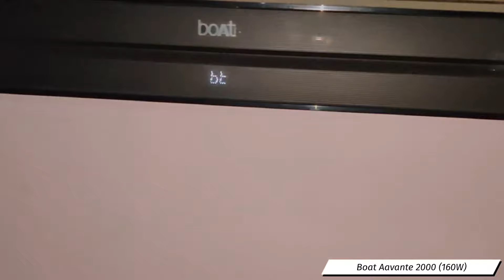Boat Aavante 3100D vs Boat Aavante 2000 || 160 Watt || Sound Test || CJ Mehta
Also visit more Selected products below.

BEST SMART PHONES Under Budget

Redmi 9 Activ (Purple, 4GB RAM, 64GB Storage):

Redmi 10 Prime (Bifrost Blue 4GB RAM 64GB)

Redmi Note 10T 5G (Chromium White 4GB RAM, 64GB)

Redmi Note 10S (Frost White, 6GB RAM, 64GB Storage)

Redmi Note 11 (Space Black, 4GB RAM, 64GB Storage)

Redmi Note 11T 5G (Matte Black, 6GB RAM, 128GB ROM)

OPPO A15s (Fancy White, 4GB RAM, 64GB Storage)

Oppo A54 (Starry Blue, 4GB RAM, 64GB Storage)

Samsung Galaxy M33 5G (Deep Ocean Blue, 6GB, 128GB Storage)

OnePlus Nord CE 2 Lite 5G (Blue Tide, 6GB RAM, 128GB Storage)

OnePlus 10R 5G (Forest Green, 8GB RAM, 128GB Storage, 80W SuperVOOC)

Realme narzo 50 (Speed Blue, 4GB RAM+64GB Storage)

Tecno Spark 8T (Atlantic Blue,7GB Expandable RAM, 64GB Storage)

Tecno Pop 5 LTE(ice Blue 2G+32GB)| 6.52" HD+Dot Notch | 5000mAh | 8MP Dual Camera | Front Flash|

BEST LEDs TV Under Budget

Croma 80 cm (32 Inches) HD Ready LED TV CREL7369 (Black)

Croma 127 cm (50 Inches) 4K Ultra HD Smart LED TV CREL050USA024601 (Black) (2022 Model)

TCL 100 cm (40 inches) Full HD Certified Android R Smart LED TV 40S6505 (Black) (2022 Model)

OnePlus 108 cm (43 inches) Y Series Full HD LED Smart Android TV

OnePlus (50 inches) U Series 4K LED Smart Android TV (2021 Model)

Mi 125.7 cm (50 Inches) 4K Ultra HD Android Smart LED TV 4X

BEST SMART WATCHES Under Budget

Amazfit GTR Titanium (47mm) Smart Watch, Built-in GPS, 24-Days Battery Life

Fire-Boltt Ninja 3 Full Touch 1.69” Display & 60 Sports Modes Smartwatch

Fire-Boltt Talk 2 Bluetooth Calling with SpO2 Tracking, Full Metal Body Watch, Voice Assistance

Zebronics ZEB-FIT7220CH Bluetooth Smart Watch,4.4cm (1.75") Full Touch Curved Screen,Metal Body

BEST Refrigerator Under Budget

LG 260L 3 Star Smart Inverter Frost-Free Double Door Refrigerator (GL-I292RPZX, Shiny Steel, Door Cooling+)

BEST Washing Machines Under Budget

Samsung 6 kg 5 star Inverter Fully Automatic Front Load with In-built Heater

Samsung 6.5 kg Fully-Automatic Top Loading Washing Machine